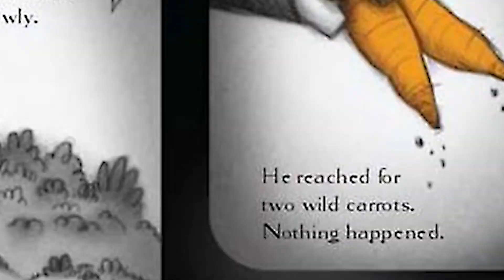CREEPY CARROTS by Aaron Reynolds ~ Kids Book Storytime, Halloween Book, Bedtime Story, Storytelling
Are you ready for a creepy story? Today We’re going to read a book about a rabbit named Jasper who loves eating carrots until the day the carrots start following him or are they? Huh….let’s find it out as we read Creepy Carrots.